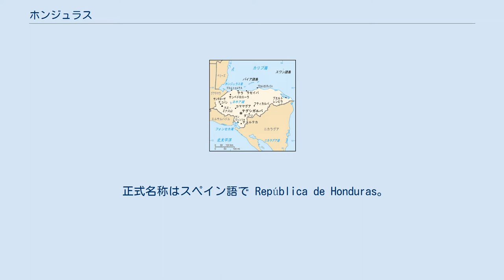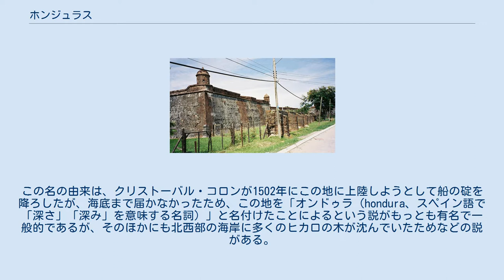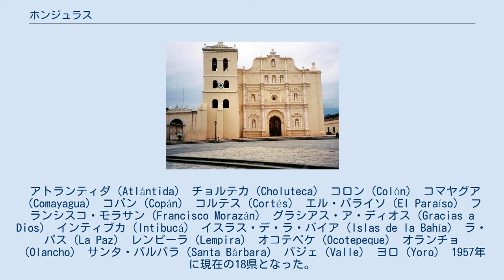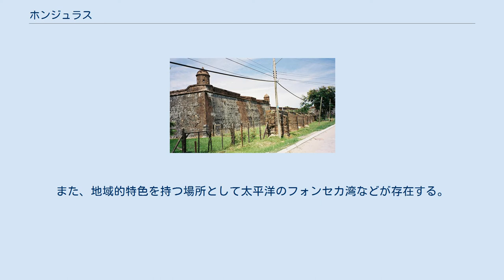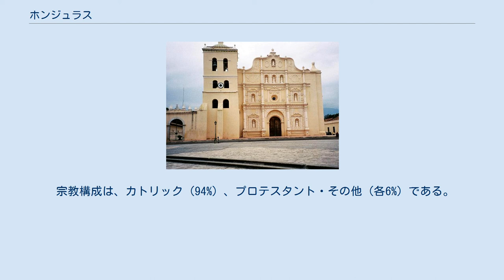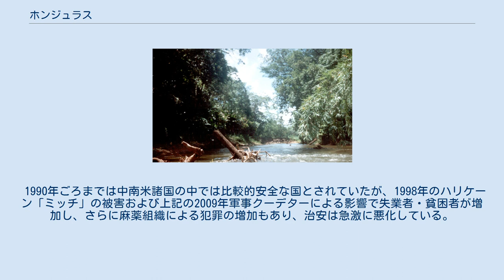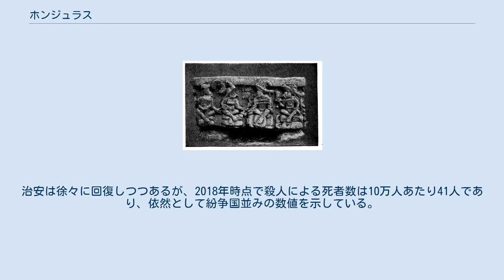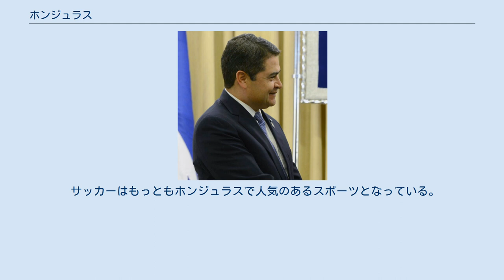ホンジュラス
ホンジュラス共和国（ホンジュラスきょうわこく、スペイン語: República de Honduras）、通称ホンジュラスは、中央アメリカ中部に位置する共和制国家。
西にグアテマラ、南西にエルサルバドル、南東にニカラグアと国境を接しており、北と東はカリブ海、南はフォンセカ湾を経て太平洋に面している。
 国境は、グアテマラとは1933年にアメリカ合衆国の仲裁により、エルサルバドルとは1992年、ニカラグアとは2007年の国際司法裁判所の裁定により確定した。
 大陸部のほかに、カリブ海岸にスワン諸島、バイーア諸島を領有している。
首都はテグシガルパ。
 正式名称はスペイン語で República de Honduras。
通称、Honduras [onˈduɾas]。
1862年に正式に国名として決められた。
 公式の英語表記は Republic of Honduras。
通称、Honduras [hɒnˈdjʊərəs]。
 日本語の表記はホンジュラス共和国。
通称、ホンジュラス。
 「ホンジュラス」は英語読みであり、スペイン語では「オンドゥラス」と発音する。
この名の由来は、クリストーバル・コロンが1502年にこの地に上陸しようとして船の碇を降ろしたが、海底まで届かなかったため、この地を「オンドゥラ（hondura、スペイン語で「深さ」「深み」を意味する名詞）」と名付けたことによるという説がもっとも有名で一般的であるが、そのほかにも北西部の海岸に多くのヒカロの木が沈んでいたためなどの説がある。
 国鳥コンゴウインコ 考古学の調査から、国内数か所で紀元前1万年前から同3000年にさかのぼるパレオ・インディアン期から古期の居住痕跡が散発的に報告されている。
しかし、人間居住に関する確実な考古学的証拠は定住村落が国内各地で成立するようになってからである。
紀元前1600年ごろのスラ平原ウルア川河口域近くに存在したプエルト・エスコンディドは、国内最古級の定住遺跡である。
先古典期段階ではオルメカ文明の影響力が強く、たとえば、北東部コロン県にあるクヤメル洞窟がオルメカ文明に並行する紀元前1200年から同400年ごろに埋葬がなされ、オルメカ様式の長頸壺や「炎の眉」を持つ蛇を刻んだ鉢などが確認されている。
先古典期中期（紀元前1100年から前400年ごろ）に起源をもつナコは、ホンジュラス湾に注ぐウルア川の支流のチャメレンコ川中流域のナコ河谷にあって、長距離交易によって栄えた都市である。
このナコ河谷流域の特産物は、カカオ・ケツァル鳥の羽・銅の鉱床・金などであり、支配者たちを政治・経済的に支える必要な土地となっていた。
 やや時代が下り、前800年ごろに国土の西端にあるモタグァ川流域のコパンでもグループ9N-8などでやはり同様の遺物が確認されている。
先古典期中期から終末にかけて、コパンより東方のヨホア湖北岸にあるロス・ナランホス、ホンジュラス中央部ラパス県に位置するヤルメラが建設された。
後者は30ヘクタールもの規模を持つ大センターで、現在のところ、15基の建造物が確認されている。
そのうち、建造物101号は、南北70メートル、東西110メートル、高さ20メートルに達する壮大なピラミッドであった。
一方、ロス・ナランホスでは高さ19メートルに達するピラミッドが築かれ、周囲には、幅20メートル、深さ7メートルで、全長2キロを超える堀や防壁がめぐらされた。
 祭壇Q。
左から2番目に初代キニチ・ヤシュ・クック・モー、それに向かい合っているのが16代のヤシュ・パサフである。
 古典期に入ると、モタグァ川流域のコパンで、426年にテオティワカンの影響を強く受けた人物キニチ・ヤシュ・クック・モーが新王朝を興した。
コパンの全盛は第12代の「煙イミシュ」（位628年 - 695年）と13代の「18ウサギ」ないしワシャクラフン・ウバフ・カウィール（位695年 - 738年）のときで、神殿20、21、22と新しい球戯場を築くとともに、モタグア川上流、現グアテマラ領東端のキリグアに「カウアク空」ないしカック・ティリウを擁立し、その勢威を誇った。
しかし、738年に当のカック・ティリウのために殺害され、以後、コパンは衰退することになる。
 しかし、15代の「煙貝」もしくはカック・イピヤフ・チャン・カウィール（位749年 - 761年？）の築いた「神聖文字の階段」と呼ばれる神殿26号が753年に完成し、16代のヤシュ・パサフ（位763年 - 810年？）が776年に16代にわたる王...